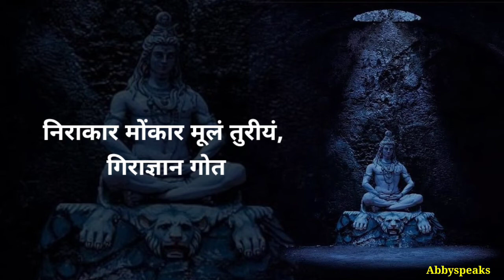Devo ke dev mahadev || Whatsapp status || namami shamishan